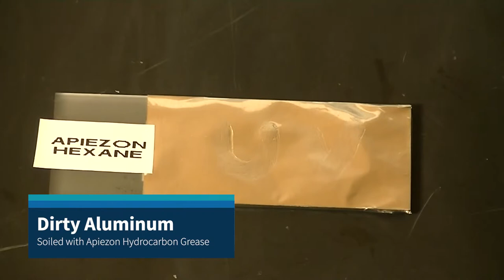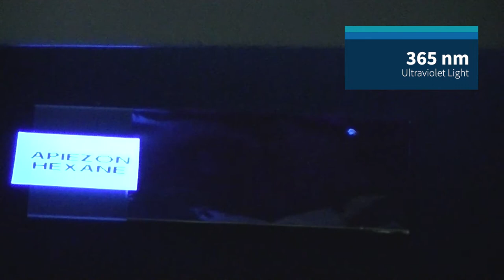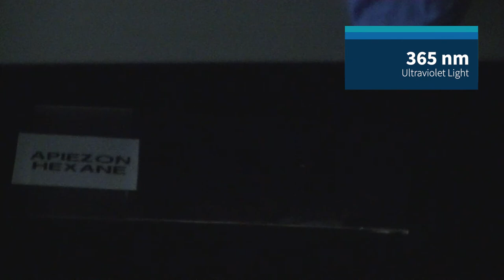Using UV Light to Monitor Cleaning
This is a demonstration of the use of ultraviolet (UV) light to monitor the removal of Apiezon hydrocarbon grease from the surface of aluminum foil.

Apiezon grease is a very sticky and difficult-to-remove soil. It is also very similar to sticky cooked-on lubricants, so this is likely to be similar to many residues in industry.

The use of Hexane in this video is to mimic any strong solvent system like the chloroethylenes, choromethanes, and heavy alcohols.

Cleaning with TACT (Time, Action, Chemistry, and Temperature)
The Time and Temperature factors in this demonstration are minimal.

The Action is as gentle as it can be. This demonstration consists of merely dragging a lint-free soft lens paper across the surface. This technique is appropriate for mirrors, optics, and other sensitive surfaces.

Chemistry is doing all the work in this example. Hexane, being a hydrocarbon, is chemically similar to this grease, so this is also a demonstration of what chemistry can do. Use the Hansen Solubility Parameters to maximize the chemical effect of your cleaning solution on your soil.

Learn this technique and MANY MORE at the Product Quality Cleaning Workshop. for details.